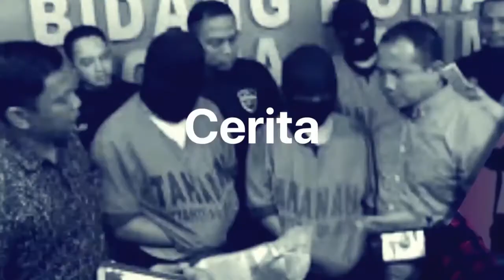Penyebab Meninggalnya Vanessa dan Bibi | Tagar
Tagarians, Jenazah Vanessa Angel dan Bibi sudah dilakukan autopsi. Dari hasil autopsi terungkap apa penyebab keduanya meninggal di lokasi kejadian. Tim Forensik RS Bhayangkara sudah mendapatkan hasil yang menjadi penyebab meninggalnya pasangan itu.